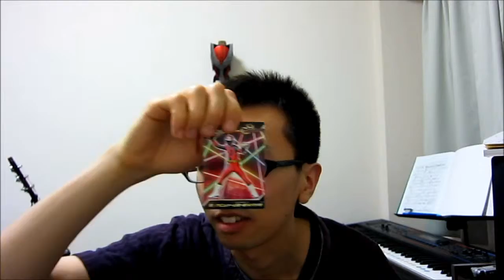手裏剣戦隊ニンニンジャープラスチックカードガム 開封してみた パート３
今回も５袋開封しました！